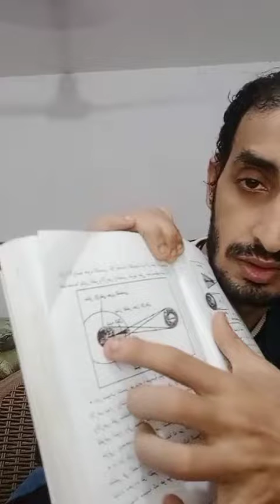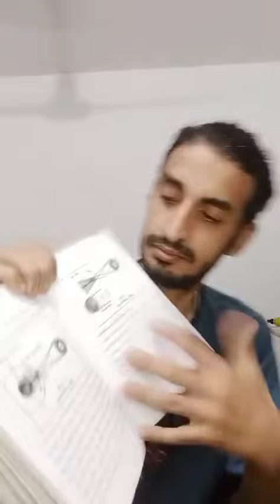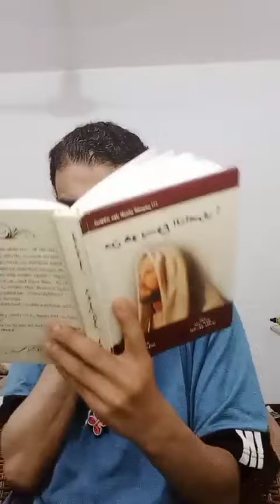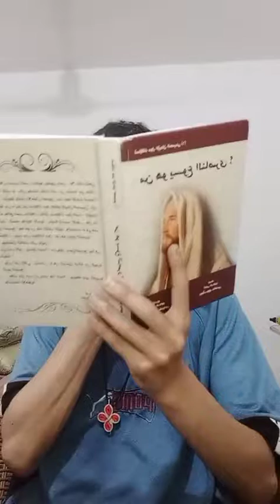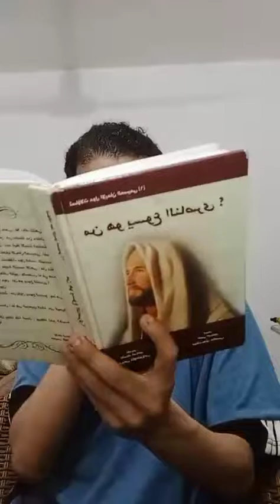الشمس اتكسفت والارض اهتزت لاجل صلب ربنا يسوع المسيح المسيح الله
الشمس حزنت والارض اهتزت لاجل صلب ربنا يسوع المسيح لان المسيح الله موقع للشراء
شارك القناة والفيديو ولايك  دعم الخدمة لانتشارها الى كل انسان
الدعم المادى والفنى ربنا يتمجد وهيعمل به اعمال خيرية